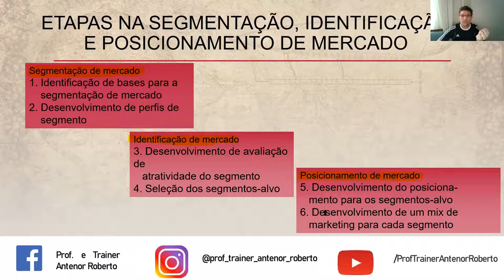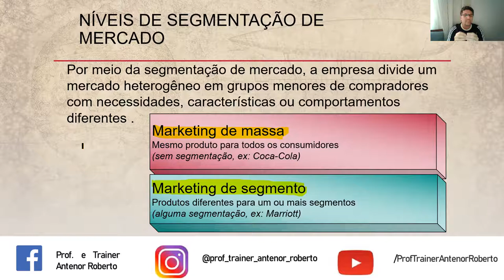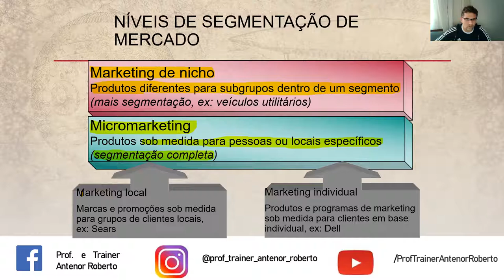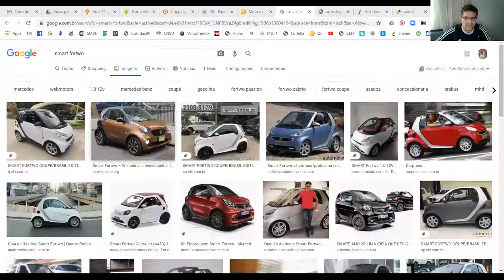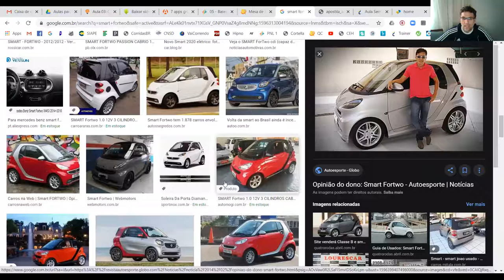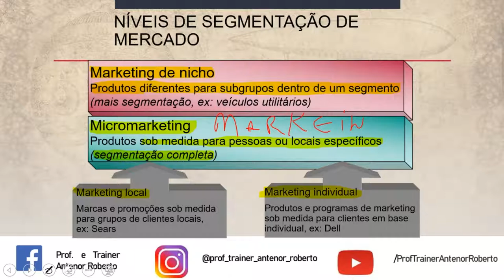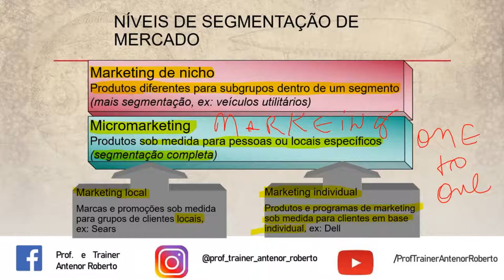Segmentação de Mercado - MKT -Aula 01